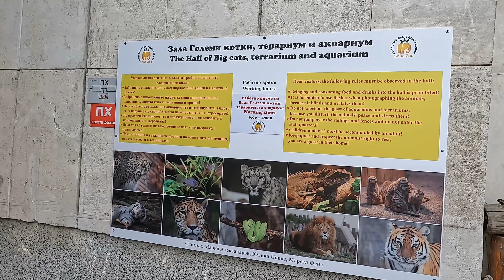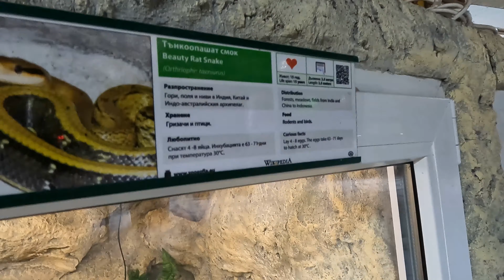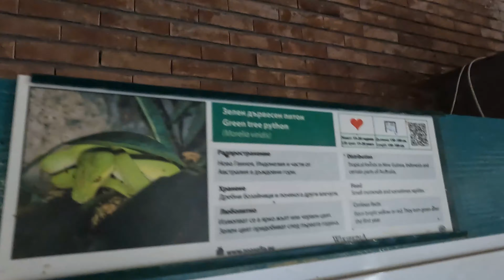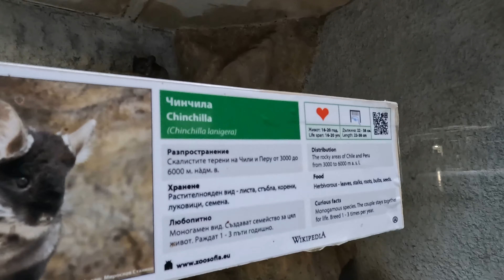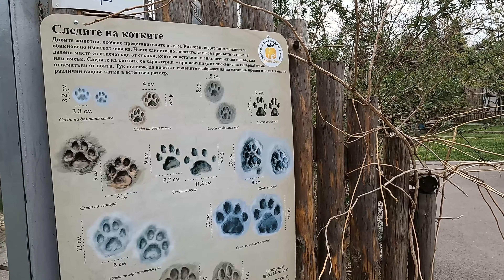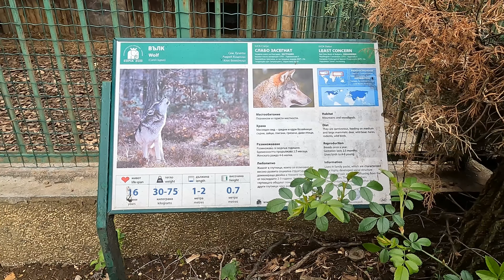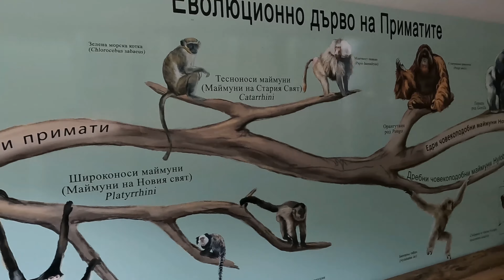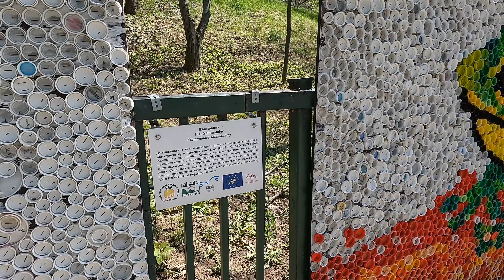SOFIA ZOO 4K | Zoological garden | Зоологическа градина София | Sofia Bulgaria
Full tour of Sofia Zoo which was founded by royal edict on 1 May 1888 in Sofia, Bulgaria, and is the oldest and largest zoological garden in Southeast Europe. It is 36 hectares (89 acres) in size and contained over 4,850 animals representing 840 species.

Entrance price is 4 BGN (2 EUR) for 1 person.
Parking is free in front.

Music: Into It - Kwon, & Cumbia City - An Jone